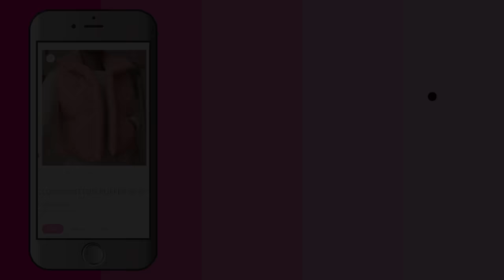DIY LOUIS VUITTON PUFFER VEST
💋 More sizes, designs, and colors coming soon!

Materials
1 yard of Louis Vuitton fabric (fabricviva.com)
1 yard of Lining
Insul Fleece (Joanns)
Down fill stuffing (Joanns)
Pattern (Joanns)